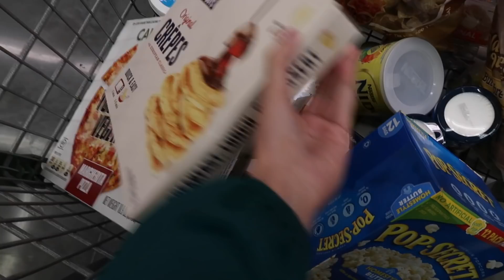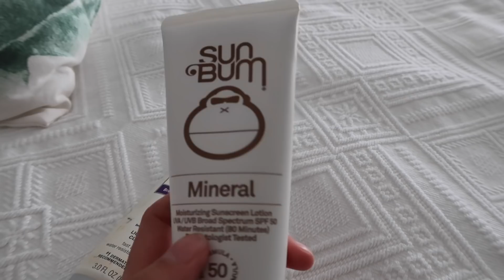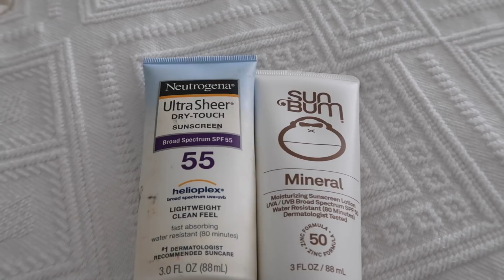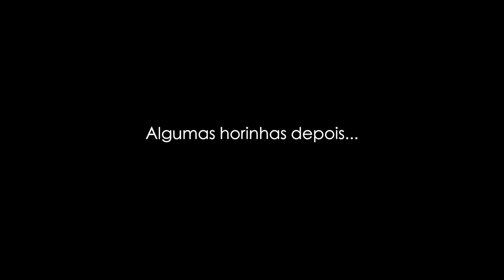REENCONTREI MINHA MELHOR AMIGA DEPOIS DE 1 ANO | Julia Alves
Depois de 18 horas de viagem, minha melhor amiga finalmente chegou nos EUA! Acompanhe nossos dias juntas aqui no canal e lá no meu instagram!

Acompanhe meu dia a dia lá no instagram!

Sobre mim:
Olá, me chamo Julia, tenho 22 anos e moro nos EUA, no estado da Flórida desde 2015 com a minha família! Fiz meus dois últimos anos do high school aqui e me formei na Universidade de Tampa, onde estudei Publicidade e Propaganda com Relações Públicas! Neste canal, divido com vocês a experiência de morar aqui!